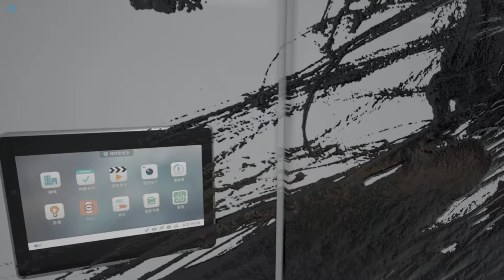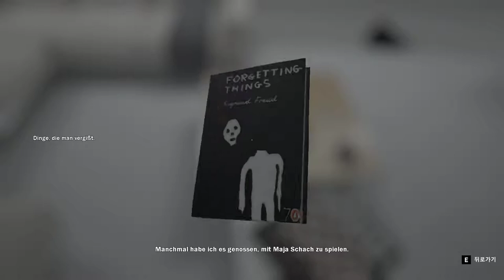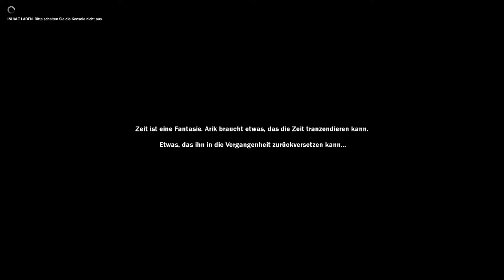암전:Blackout Part 3 - Englisch/Deutsch Full HD (ohne Kommentare) PC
In einem Haus, dass einem Labyrinth gleicht, wirst du dich verlaufen und in einem Raum voller Dunkelheit den Dämonen begegnen. Du wirst unglaubliche Angst, Stress und Wahnsinn erfahren, und du wirst anfangen bei unbekannten Sachen in Panik zu geraten.